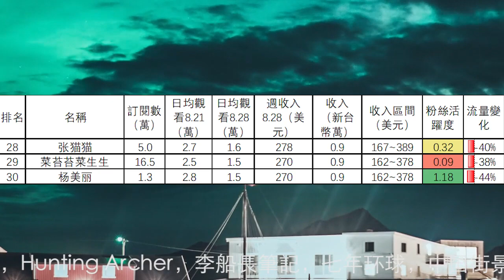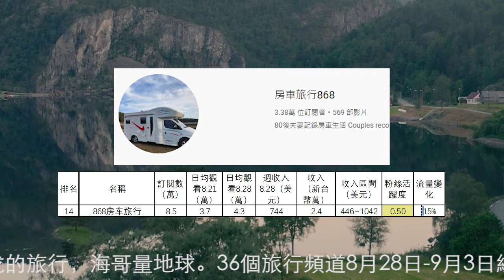大榜：旅行頻道2023.8.28-9.3收入排行1到36名，嘟嘟人，刘伟元，小象愛出門，冒险雷探长，穷游的年华，耀阳环游记，Hunting Archer，李船長筆記，七年环球，中国街景，阿龙的旅行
大榜：旅行頻道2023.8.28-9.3收入排行1到36名，嘟嘟人，刘伟元，小象愛出門，冒险雷探长，穷游的年华，耀阳环游记，Hunting Archer，李船長筆記，七年环球，中国街景，阿龙的旅行，海哥量地球
36個旅行頻道8月28日-9月3日總流量比上週上升3.2%。